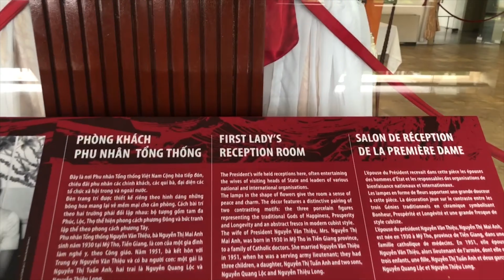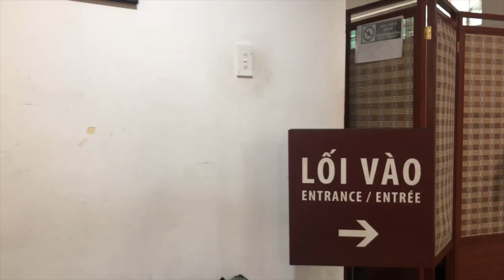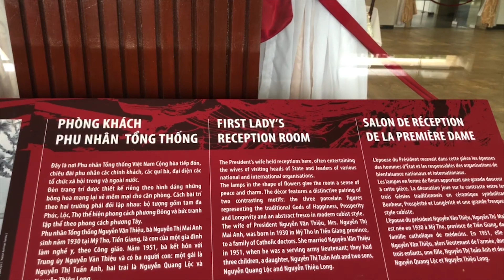City Tour of Ho Chi Minh | Travel Vlog - Ep 07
We walked around the city of Ho Chi Minh and discovered new foods and places.

Dress: is from Bangkok
Shoes: Parisian Shoes